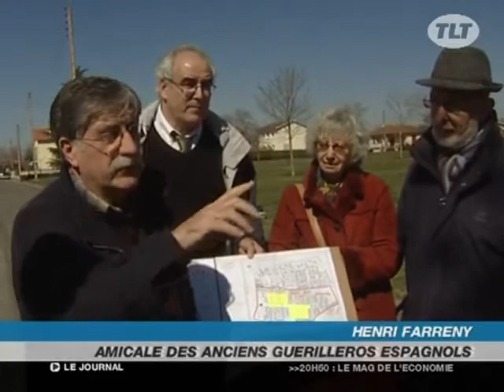L'avenir du camp d'internement de Noé en question (Toulouse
Le devenir du camp d"internement de Noé faisait débat entre les associations et la municipalité finalement un dialogue a pu être engagé entre les différents partis. (DROITS RESERVES . Pour toute exploitation sur TV, web, mobile, aller